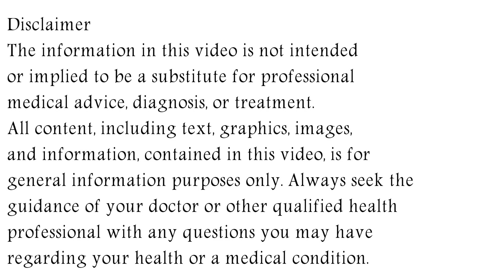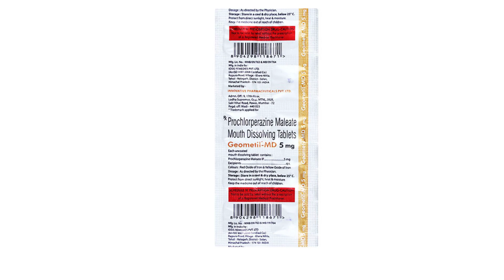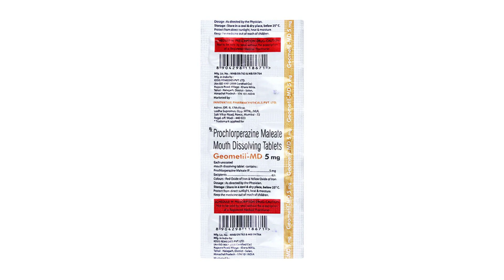Geometil MD Tablet Uses & Side Effects in Hindi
geometil md tablet uses & side effects in hindi | geometil md tablet ke fayde aur nuksan | how to use geometil md tablet. in this video, we will discuss what are the uses and benefits of geometil md tablet. How to use geometil md tablet. We will also discuss what are the side effects of geometil md tablet. Watch the complete video for detailed review of geometil md tablet in hindi.